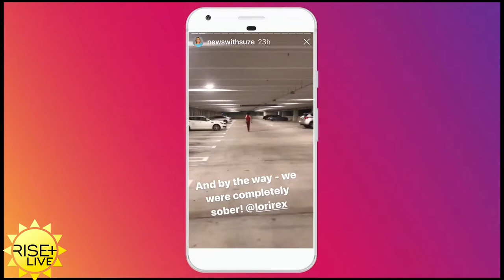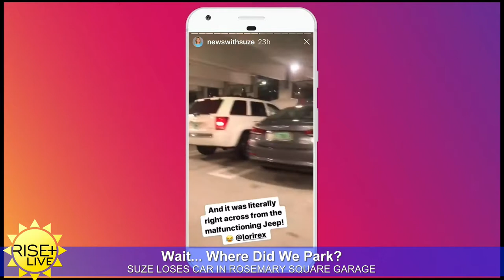Suze Loses Her Car in the Rosemary Square Parking Garage